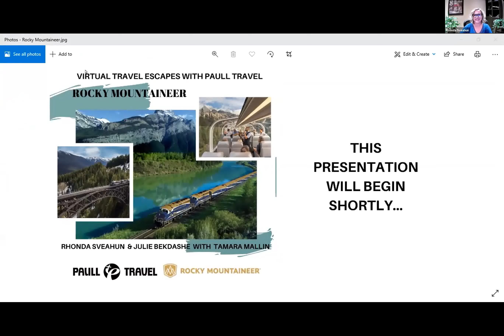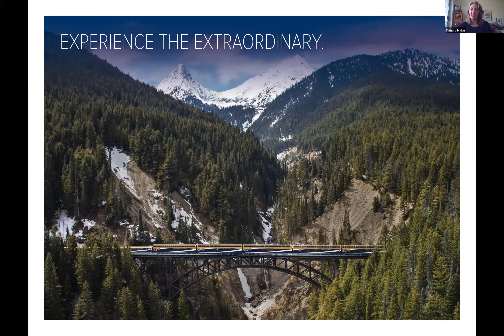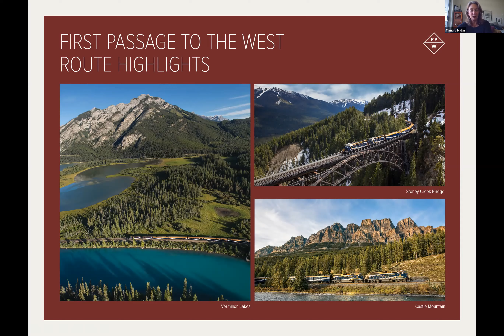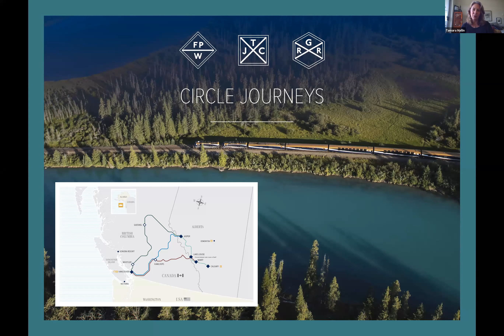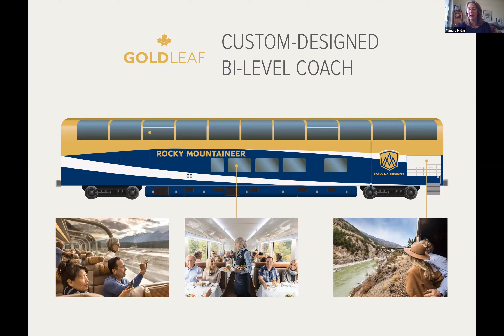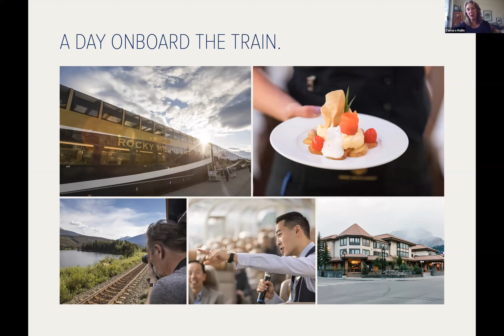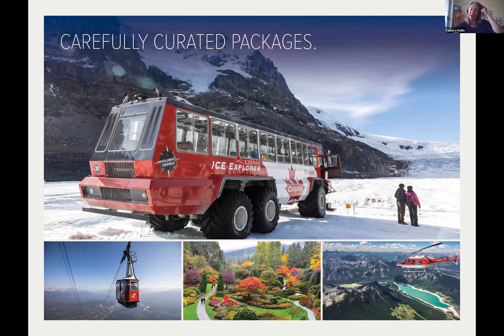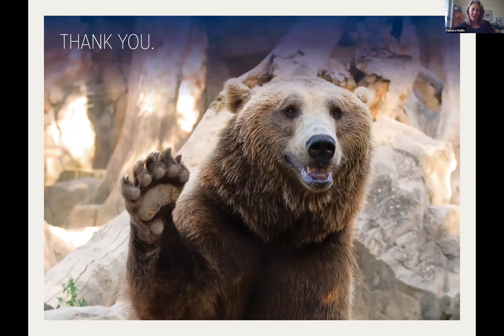Rocky Mountaineer - Virtual Travel Escapes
The Rocky Mountaineer is applauded as one of the most beautiful train trips in the world and I cannot agree more! Tamara Mallin, the National Account Manager with Rocky Mountaineer, joins us on this episode to share what a journey on this world-class train entails. Travelling by train provides a completely new-meets-old-world perspective where you can relax, sit back with a glass of bubbly, and appreciate the scenery. You don’t have to venture far, but you’ll feel like you’re a world away!

The Rocky Mountaineer, with several different routes and packages available, is known as one of the most luxurious train journeys in the world.